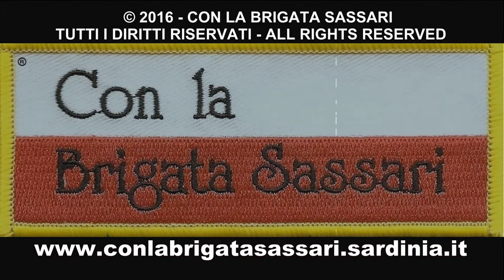MISSIONE UNIFIL: PORTOLANO CEDE COMANDO A BEARY (4)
NAQOURA, 19 LUGLIO 2016 - Avvicendamento al comando della missione delle Nazioni Unite in Libano tra il generale di Divisione Luciano Portolano e il parigrado irlandese Michael Beary. Nel suo discorso di commiato il Gen. Portolano, 40° comandante della Brigata SASSARI, ha manifestato gratitudine per il supporto, la stima e l’apprezzamento che le Autorità e il popolo libanese hanno sempre dimostrato verso il lavoro dei peacekeeper di UNIFIL.
Il Gen. Portolano ha evidenziato il livello di preparazione e la straordinaria capacità di cooperazione e di intervento raggiunto dalle Forze Armate libanesi e da tutto l’apparato di sicurezza del Paese dei Cedri nel pieno rispetto della risoluzione 1701 del Consiglio di Sicurezza delle Nazioni Unite, risoluzione adottata proprio 10 anni fa. "Grazie al vostro supporto fermo e risoluto - ha detto Portolano - avete permesso alla missione UNIFIL di trovare in ogni circostanza, soluzioni efficaci per sciogliere le tensioni nell’area delle operazioni del sud del Libano, preservando la stabilità e garantendo uno dei più lunghi periodi di calma in quest’area. La situazione lungo la Blue Line è rimasta solida nonostante la condizione turbolenta di molte delle aree circostanti. E' un grande risultato di UNIFIL per il quale ringrazio tutte le parti con le quali abbiamo lavorato e che lo hanno reso possibile". Nel video le immagini tratte dalla diretta sull'avvenimento a cura del Public Information Office di UNIFIL. La cerimonia è stata caratterizzata dalle musiche di una banda militare multinazionale che ha eseguito anche Dimonios", l'inno della SASSARI, quando il Gen. Portolano ha passato in rassegna lo schieramento. (FINE 4/4).